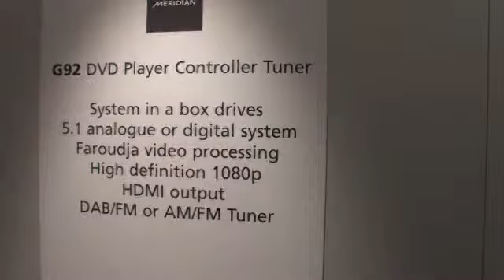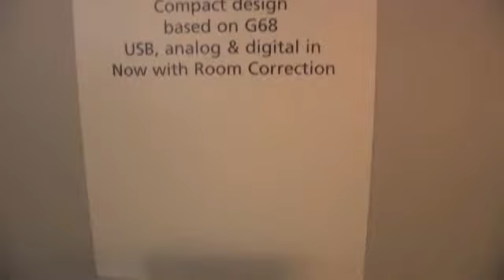Meridian G96 DVD, G92, G68 XXD at G61R (CES 2008)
Série G : nouvelles électroniques et lecteurs